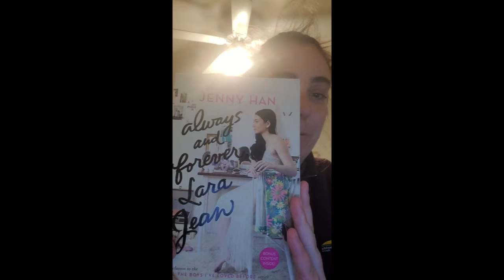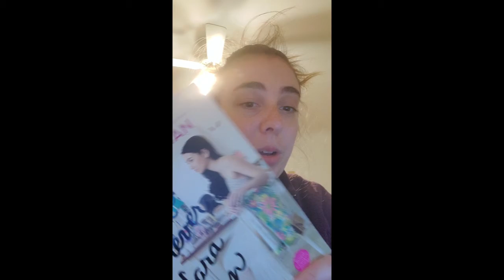Chronique sur Always and Forever Lara Jean de Jenny Han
Bonjour! Je vous rejoins aujourd'hui pour une chronique sur Nos Âmes Tourmentées de Morgane Moncomble! Bonne lecture :)

MUSIQUE
Titre:  Now
Auteur: Vexento